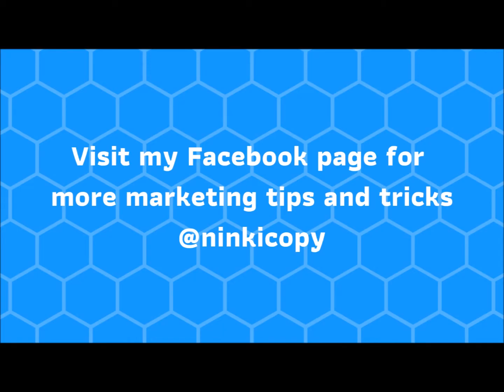Video content and why you need it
From Ninki Digital Marketing Services.

By 2019, 86% of online IP consumer traffic will be video. It's for this reason that your business NEEDS to be producing video content. Watch this video to learn more.